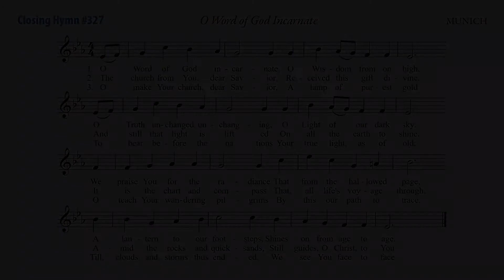11-14-2021 Closing Hymn; O Word of God Incarnate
O Word of God Incarnate